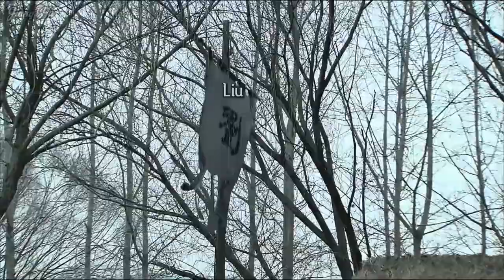【The 3 Gangs】សាមកុក ២០១០ - The History War of Han Dynasty EP 4 | HD1080p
Hello viewer!
【សាមកុក ២០១០】The 3 Gangs in The History War of Han Dynasty Drama series 2010 quality HD1080p.

In 189 when Emperor Ling of the Eastern Han dynasty died, a young emperor - Emperor Shao was put on the throne. Resenting the manipulation of eunuchs, two generals Yuan Shao and He Jin plotted to murder them. During the chaos caused by the fighting between the eunuchs and generals, Dong Zhuo, a treacherous court official of the Eastern Han drove his army into Luoyang. With full political power in his hand, Dong Zhuo dethroned Emperor Shao and put Emperor Xi'an on the throne. All Dong's deeds aroused strong protest from the courtiers and many local officials. As the political situation became acute, a large-scale civil war finally broke out.

After Dong Zhuo invaded Luoyang, Cao Cao fled to Chenliu (currently southeast of Kaifeng in Henan Province) and began to assemble military forces to revolt. In 193, Dong was killed in a mutiny but the melee remained. This period of unrest continued until 196, Balkanized areas were formed among which the most two powerful ones were those of Yuan Shao and Cao Cao.

In 196, Cao Cao held Emperor Xi'an under duress and took this advantage to strengthen his military power. In 201, with comparatively weaker strength, Cao Cao defeated Yuan  Shao in the Battle of Guandu after which he gradually unified the northern area of China. In 209, Cao Cao drove his troops to the southern area and captured Jingzhou. But when he wanted to expand his power further to the south, he was defeated by the allied forces of Liu Bei and Sun Quan in the Battle of Red Cliff (the Battle of Chibi) and thus he withdrew his army back to the central plains of China.

In 220 when Cao Cao died, his eldest son Cao Pi proclaimed himself emperor, with Wei as his National Title and Luoyang as his capital city. In 221, Liu Bei proclaimed himself emperor, with Shu his national title and Chengdu the capital city. And in 229, Sun Quan proclaimed himself emperor in Wuchang (currently Wuhan), and later moved the capital to Jiankang (currently Nanjing), with the national title Wu. Since then, the so-called Three Kingdoms' Tripartite Confrontation was formed. On the whole, Wei occupied the north, Shu occupied the southwest and Wu occupied the southeast.

Upon the founding of the three kingdoms, rulers of each kingdom all committed to improve the way of ruling and develop their national economy. In the Kingdom of Wei, Cao Cao made many reforms to discard old policies inform previous dynasties. The Tun Tian  (farming done by soldiers) System was also carried out, which greatly promoted the national productivity. In the Kingdom of Shu, Zhuge Liang set up strict social order and tried to govern the kingdom by law. With his assistance, Shu's agriculture and handicraft industry developed rapidly. Additionally, Shu formed a friendly relationship with ethnic minorities in southwestern areas. In the Kingdom of Wu, the shipbuilding industry was much more prosperous. As for the national strength, Wei ranked first, Wu second and Shu third.

Throughout the Three Kingdoms Period, battles between the three countries were countless. Among those, battles between Shu and Wu fighting for Jingzhou, Shu and Wei fighting for Hanzhong as well as Wei defeating Shu were all illustrious ones in Chinese history.

Finally, the end of the Three Kingdoms Period started from the Sima Yan (son of Sima Yi and chancellor of Wei)'s usurpation of Wei and the establishment of the Jin Dynasty (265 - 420). In 282 when the Jin army conquered the last kingdom - Wu's capital, the Three Kingdoms Period was ended.

Special Thanks To The Video Owner!